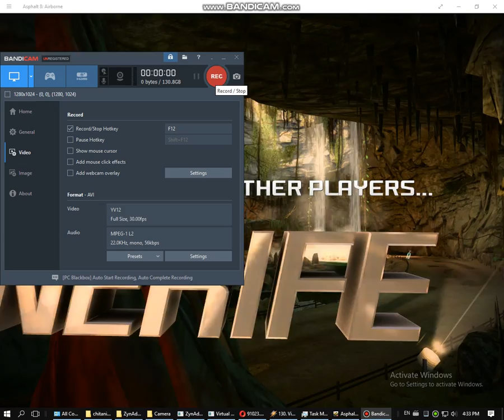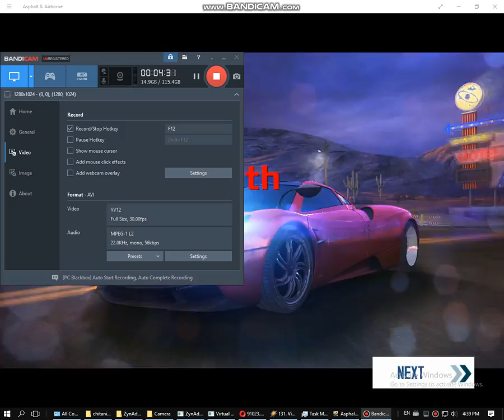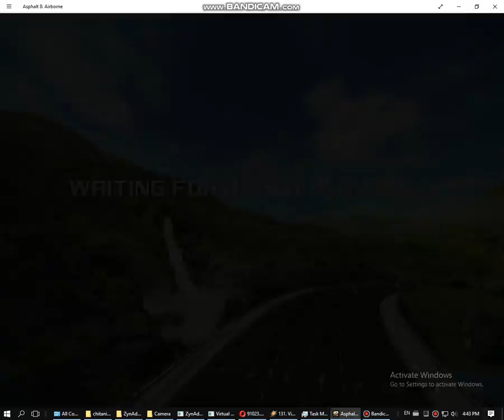bandicam 2017 12 06 16 33 19 851 YV12 32.1 GB 9:44